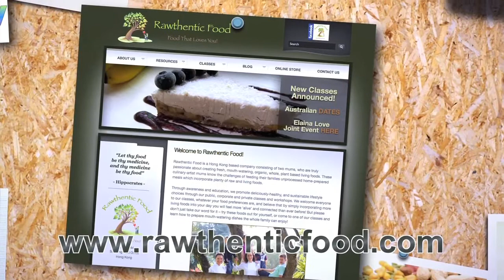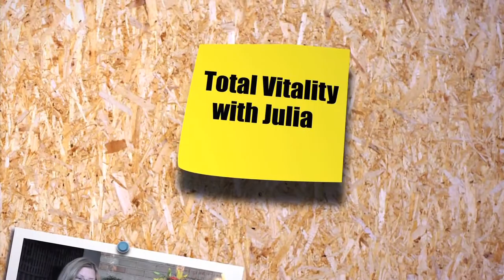Total Vitality - Raw Food, Pregnancy and Motherhood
WIN Priscilla Soligo's Recipe Book  It will be filled with awesome recipes for raw and living desserts, main meals, snack ideas and possibly even some healthy versions of special treats that you thought you'd never eat again! I can't wait to get my copy!

Entering is so simple!

On this episode of Total Vitality, we discuss pregnancy and motherhood on a raw food diet. Priscilla Soligo from Rawthentic Foods gives us tips on how to get kids to eat healthier food options and discusses ways to stay eating clean and high raw whilst pregnant.

Total Vitality is a health, fitness and wellbeing show, focussing on holistic tips, ideas and facts that will educate and inspire you to crave better health for yourself and your family.
Meet passionate experts in the field, learn about how our bodies really work and enjoy the process of getting your health back on track.